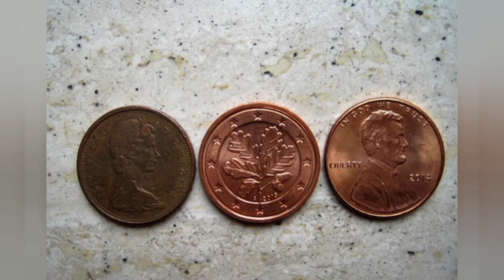Copywriting VS Content Writing - Explicitly Differentiated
This video differentiates between copywriting and content writing. The two terms are different especially in their purpose. Although they share some similarities.

ON Jannycee TV I inform, educate and entertain through series of creative and valuable contents.

All images and videos are from pixabay.com